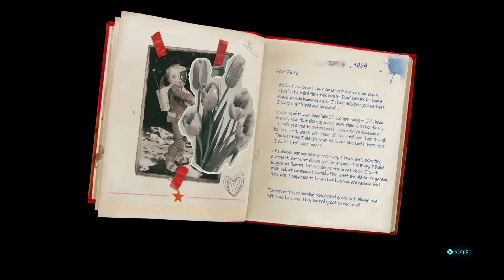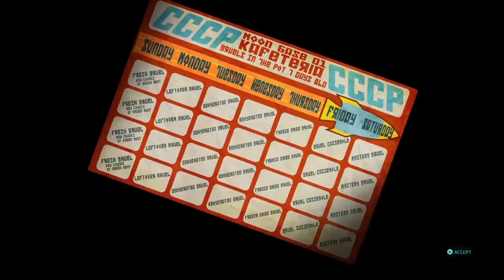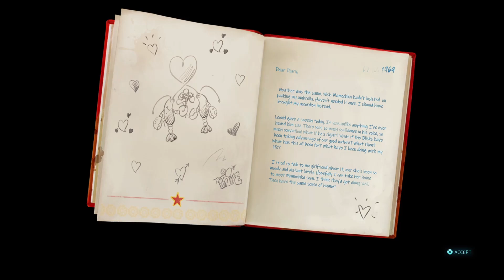Destroy All Humans! 2 Reprobed PT 46